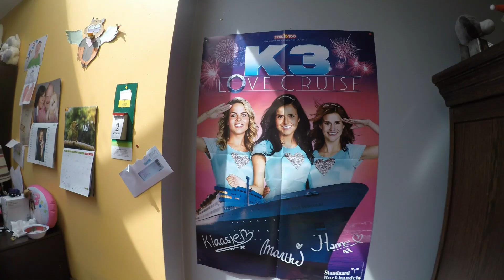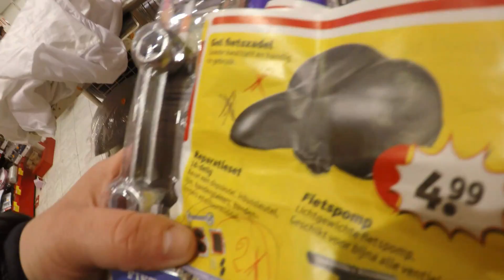Wat is de natuur toch prachtig - bolsstar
Wij zijn Sylvia (27) en anita (57) kristelktje (5)
Sylvia heeft autisme en nog verstandelijke beperking